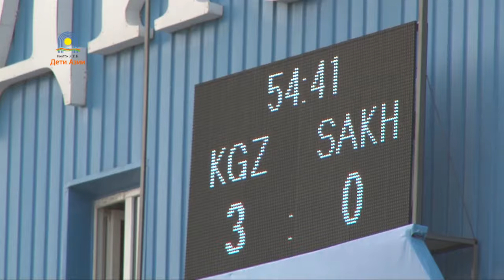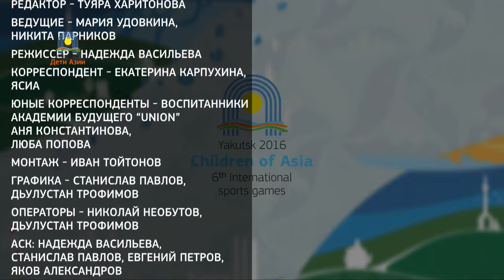Дневники VI МСИ "Дети Азии". Выпуск 9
Мария и Никита сегодня расскажут о том, какие соревнования прошли в эти дни в Якутске в рамках проведения 6 Международных игр "Дети Азии".
Следите за главным событием этого лета вместе с нами!